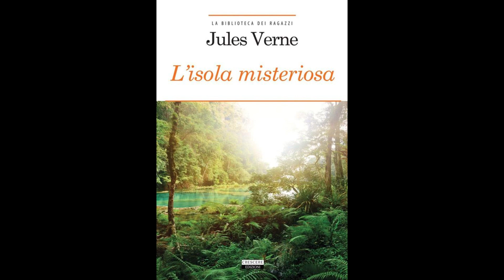Stasera in tv, Guida Film tratti dai libri, nella prima serata di domenica 24 marzo.